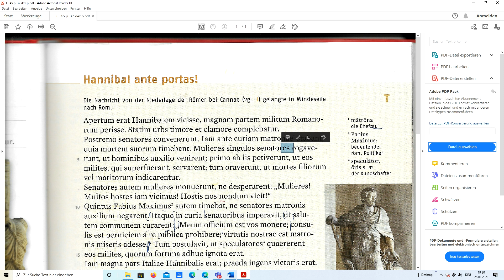Campus 2 neu c. 45 T 1 5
Die ersten 5  Zeilen werden erklärt, um die grammatikalische Struktur des Textes zu verstehen und um die Übersetzung zu erleichtern.